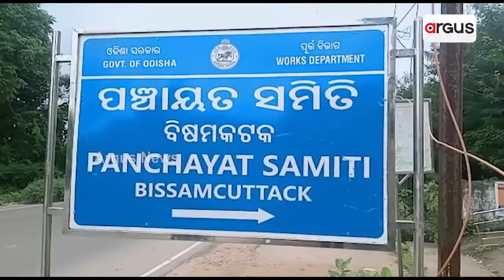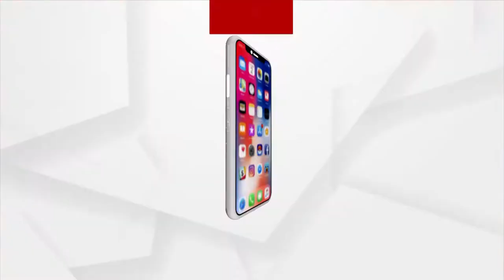ମନ୍ତ୍ରୀଙ୍କ ପଞ୍ଚାୟତରେ ଗାଁକୁ ଯିବାକୁ ନାହିଁ ପକ୍କାରାସ୍ତା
ସମସ୍ୟା ଭୋଗୁଛନ୍ତି ମନ୍ତ୍ରୀଙ୍କ ପଞ୍ଚାୟତ ଅଞ୍ଚଳବାସୀ
ମନ୍ତ୍ରୀଙ୍କ ପଞ୍ଚାୟତରେ ଗାଁକୁ ଯିବାକୁ ନାହିଁ ପକ୍କାରାସ୍ତା l  ଥରେ ବିଧାୟକ ଆଉଥରେ ଜାତି ଓ ଜନଜାତି ବିଭାଗ ତଥା ଆଇନ ମନ୍ତ୍ରୀ ହେଲା ପରେ ମଧ୍ୟ ନିଜ ପଞ୍ଚାୟତର ଗାଁକୁ ନାହିଁ ପକ୍କାରାସ୍ତା l ଯାହାଫଳରେ ସମସ୍ୟା ଭୋଗୁଛନ୍ତି ମନ୍ତ୍ରୀଙ୍କ ପଞ୍ଚାୟତବାସୀ l